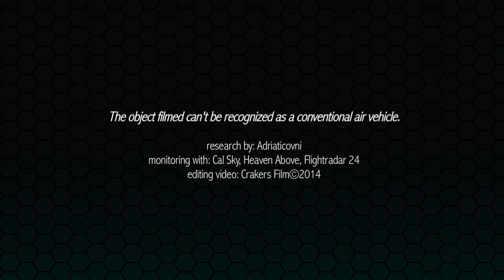OVNI/UFO - Particular Red light balls formation. Flottillas? 16/06/14.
Real UFO sighting in Adriatic Sea, Italy
16/06/2014 (camera Federico M.)